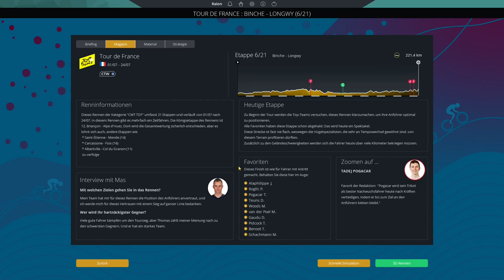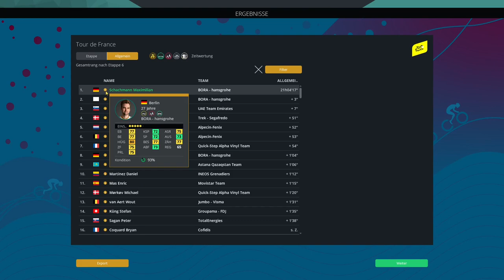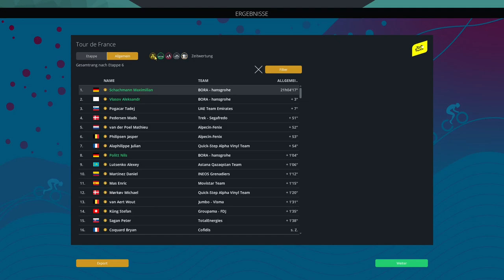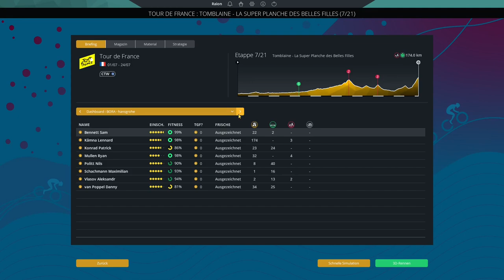Tour de France Etappe 6 🚵 Binche - Longwy || PCM 2022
Moin Freunde,

herzlich Willkommen, zur ** Folge **

ByeBye

Stay Safe
Peace
ByeBye